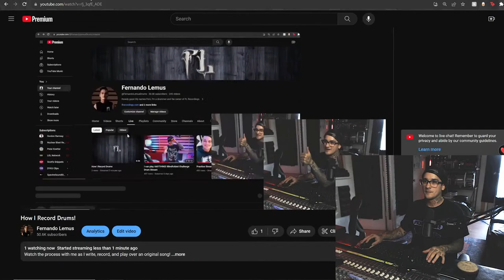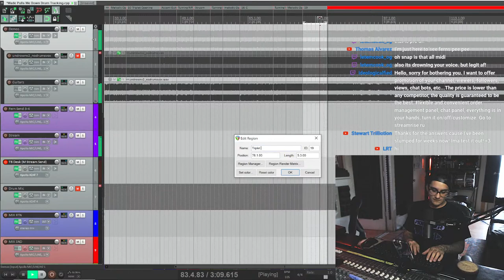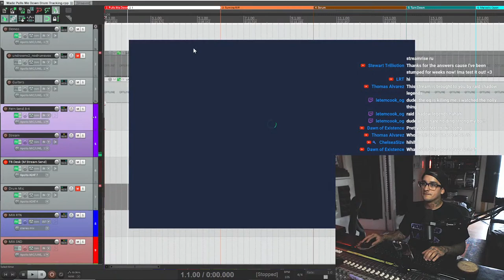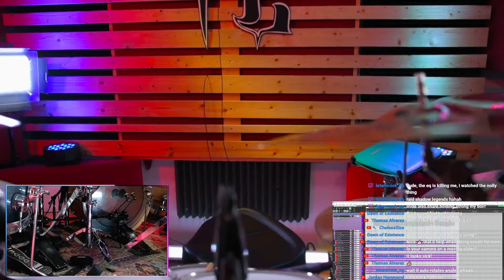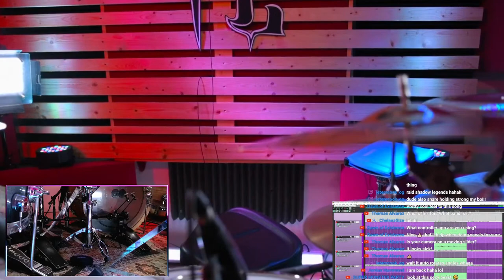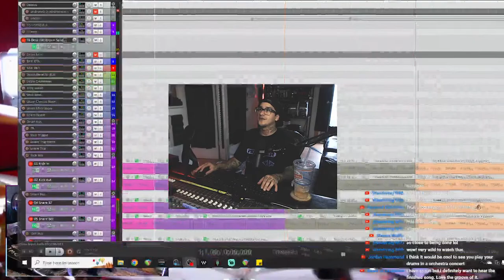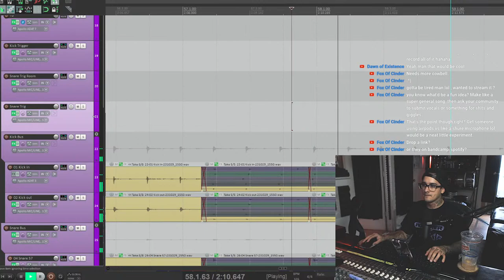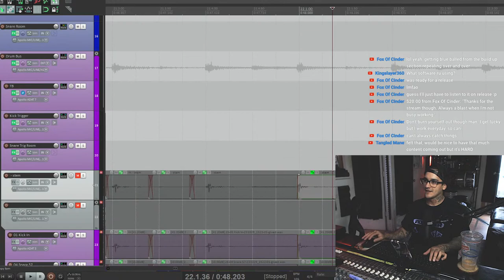How I Record Drums!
Watch the process with me as I write, record, and play over an original song!